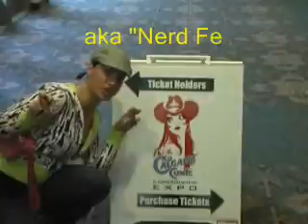Tabitha is 55DSL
Junior lucky bastard entry